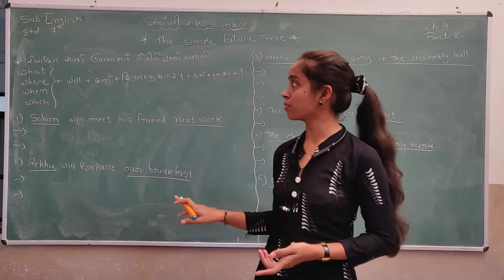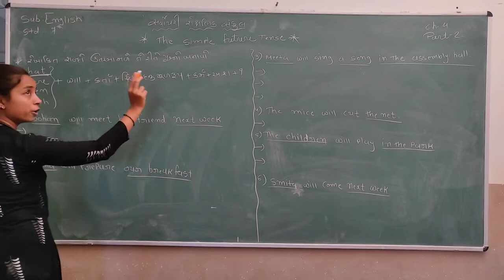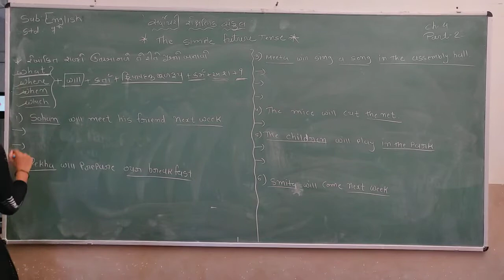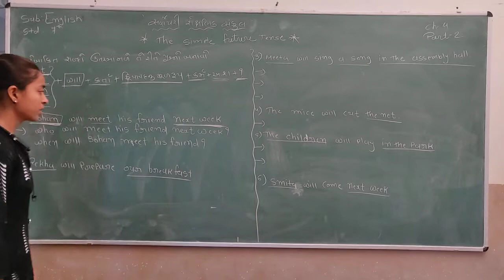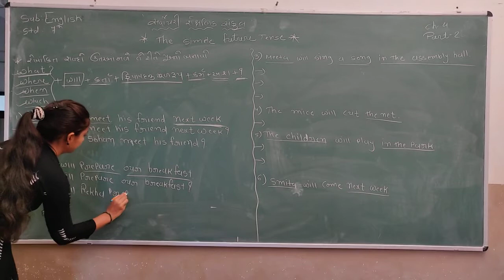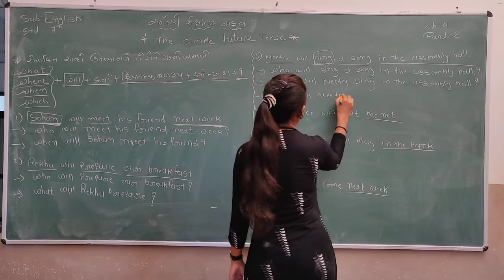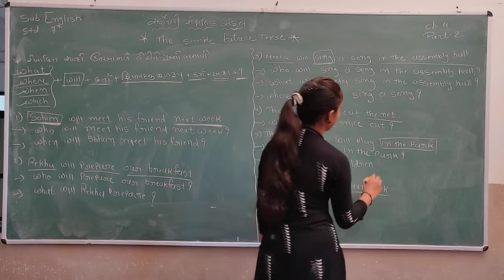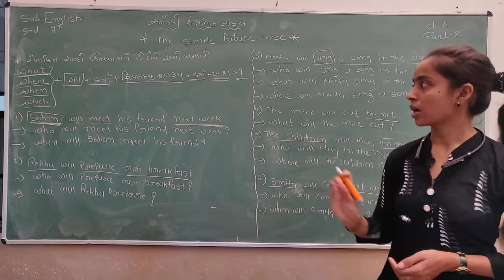Std 7 Eng Ch 4 Part 2